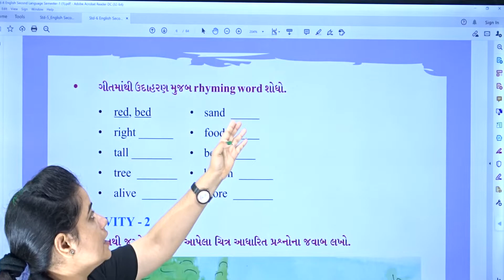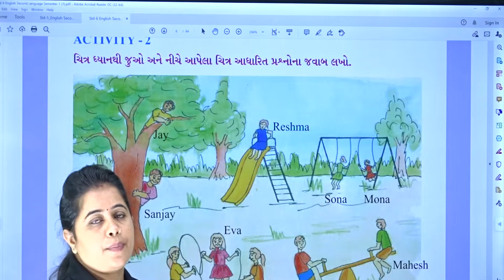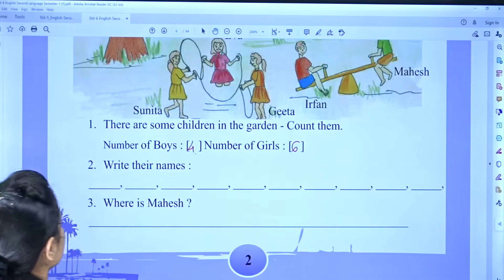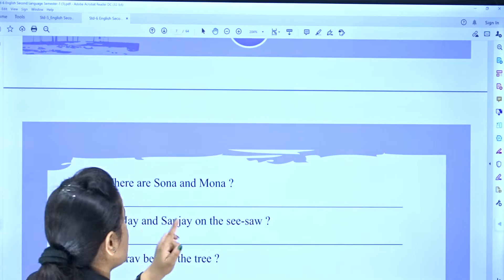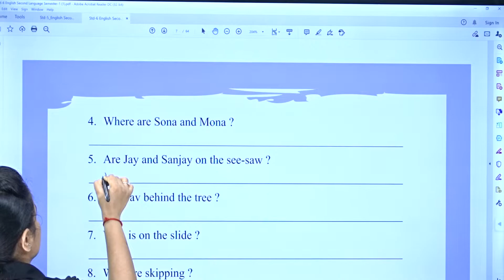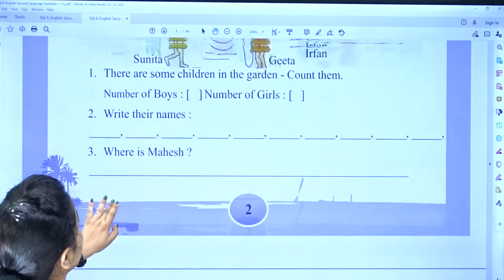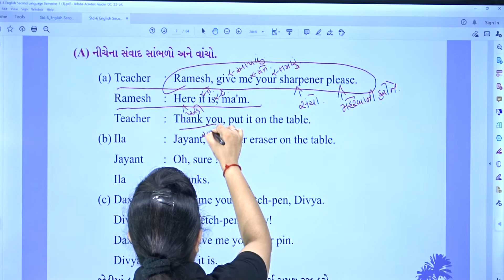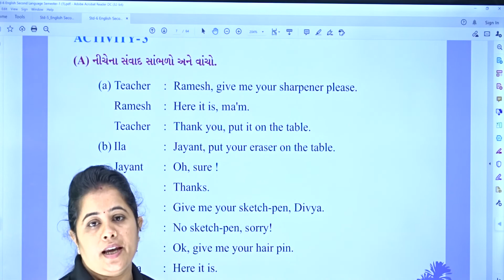ધોરણ ૬ (અંગ્રેજી) યુનિટ ૧ where were you? ભાગ ૨